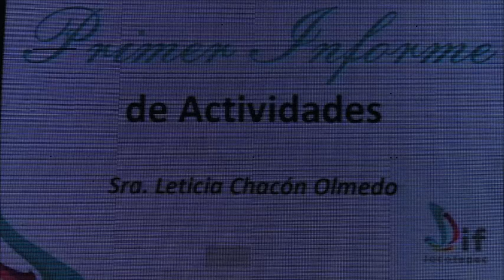PRIMER INFORME DE ACTIVIDADES DIF JOCOTEPEC JAL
BASTANTES PERSONAS EN EL PRIMER INFORME,DIF.JOCOTEPEC JALISCO 2016